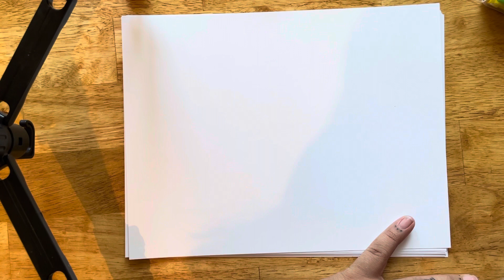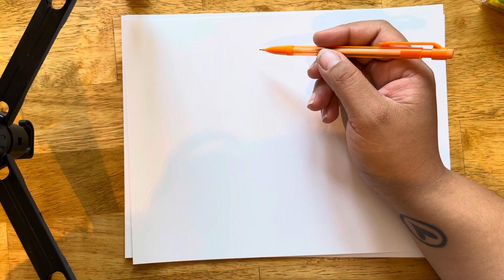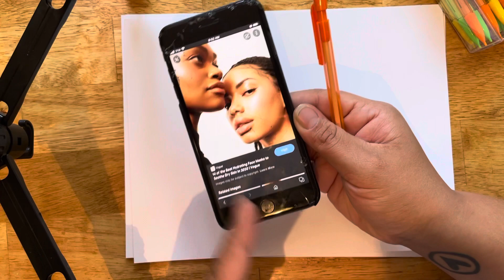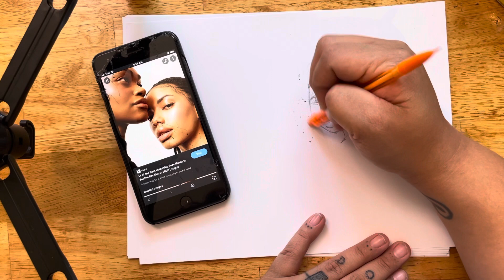FEAR OF FAILURE// where I’ve been, what I’ve been up to, and that giveaway!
Y’all, I’ve been MIA for a hot minute life has been crazy and I’ve straight up been afraid to face you. Please forgive me and I hope to hangout with you more ❤️ let me know some videos you would like to see, let me know how your day, or week, or even year has been and how I can help you get through it 😌 we got this together guys! Thank you so much for all the wonderful comments